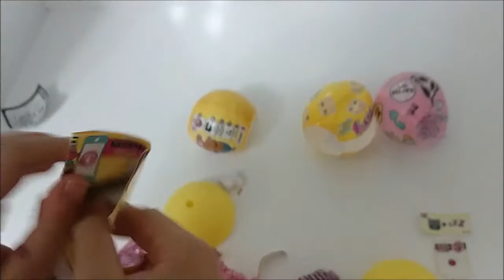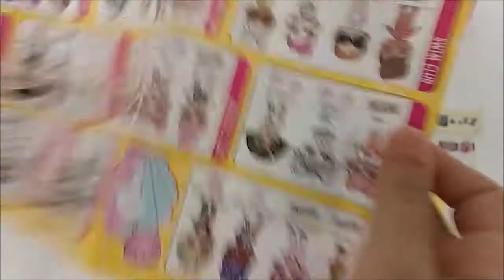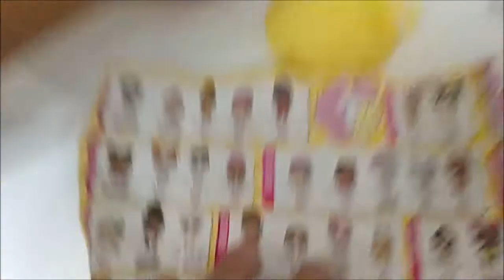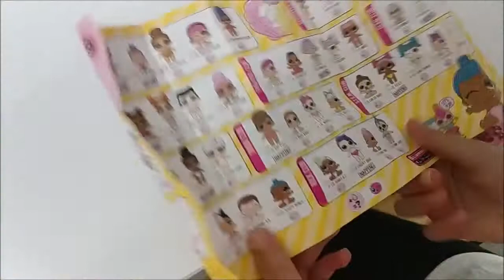Lol Confetti Pop Lil sisters Açtım - Hollanda'dan Aldığım Lil sisters açılımı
hollandadan satın aldığım lol confetti 3. seri lil sisters topunu açtım ve türkiyede hiçkimsede olmayan en nadir lil sisters bebeğini buldum.1  dakikanızı ayırarak Abone olmanız ve LIKE atmanız. emeğimizin daha fazla izleyiciye ulaşmasına yardımcı olur. siz kanalım için değerlisiniz. teşekkürler.Merhaba arkadaşlar bu gün sizler için çektiğim eğlenceli videoyu umarım beğenirsiniz.
hediye çekilişlerimiz için.